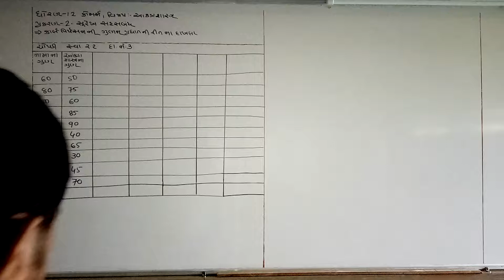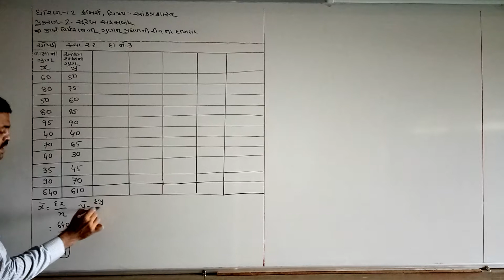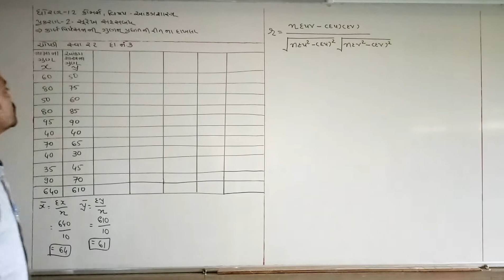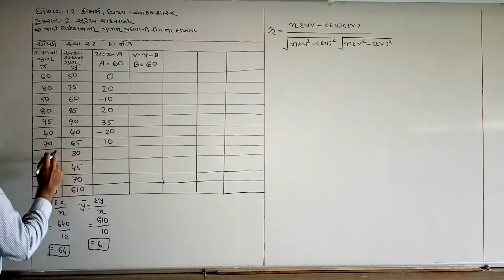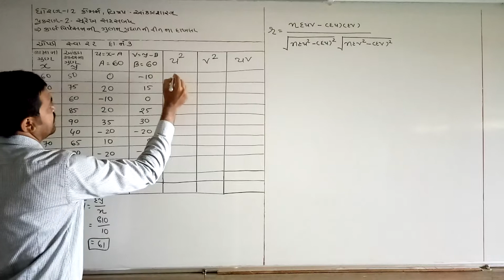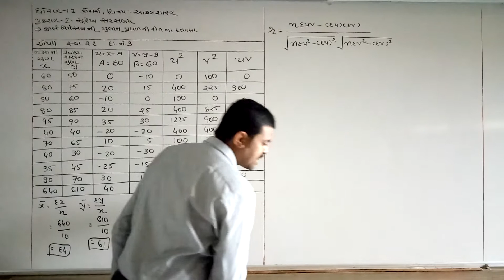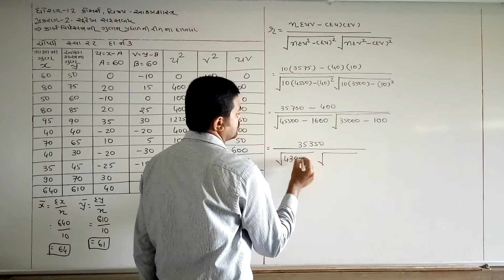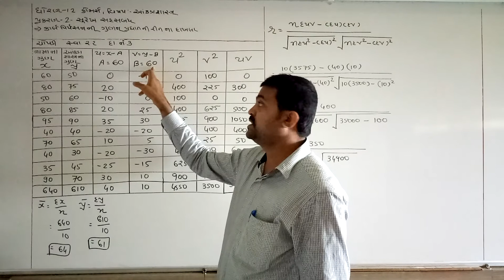Std. 12 સુરેખ સહસંબધ-6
સુરેખ સહસંબધ